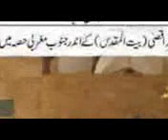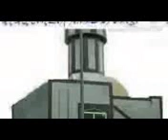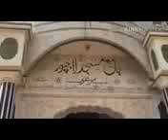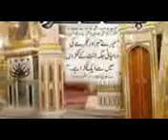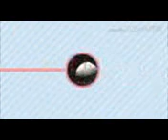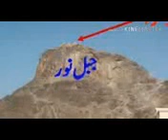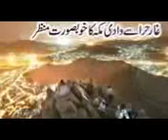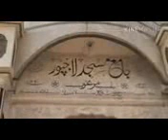Mufti Zar Wali Khan 003 Juma 19 Jan 2007 28 Zil haj 1426 h